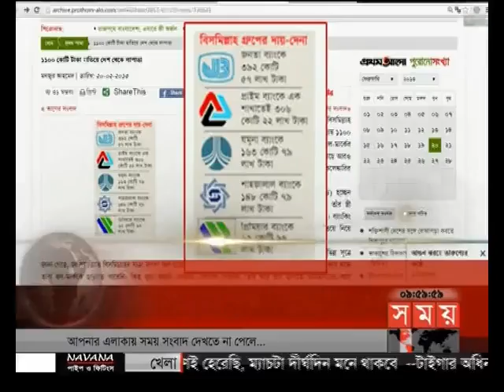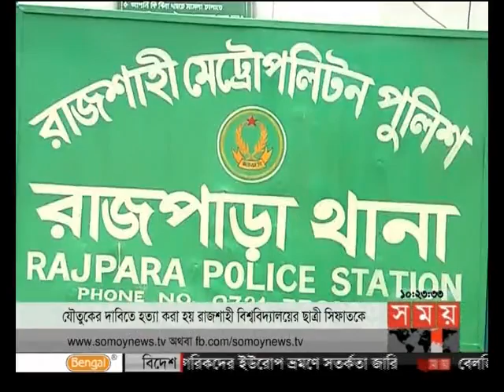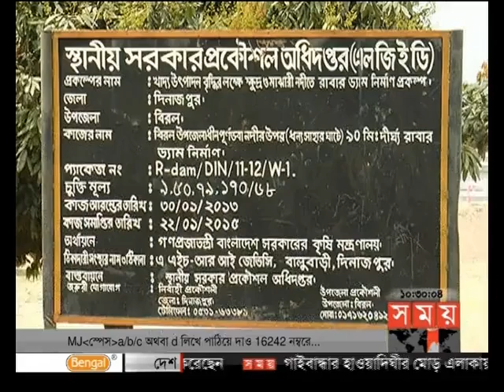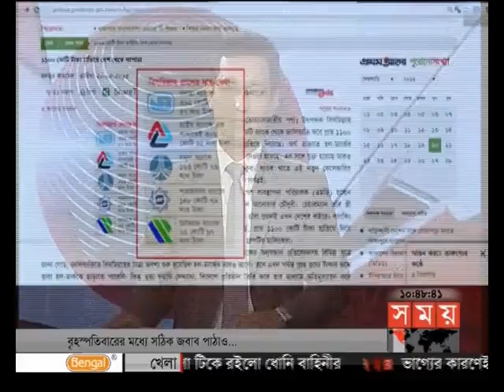সময় সংবাদ (সকাল ১০টা)